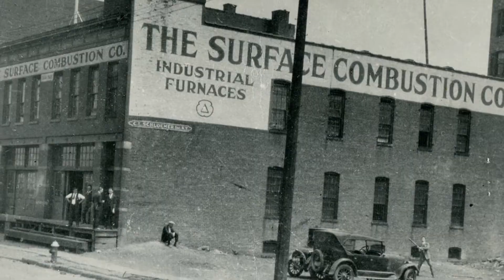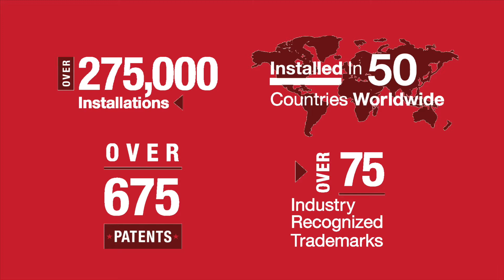Surface® Combustion Corporate Video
Learn more about what differentiates Surface® Combustion from the competition and maintains our position as the industry leader in thermal processing equipment.